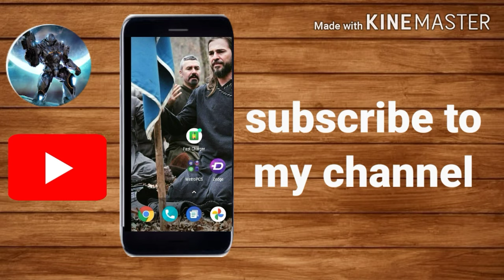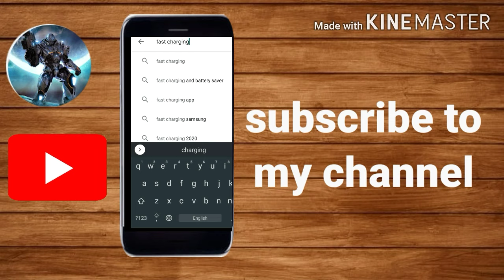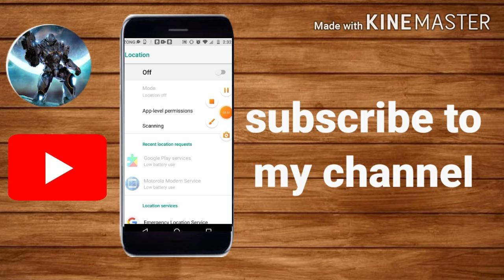how to fast charging app ( best charging app ) ,🔥🔥🔥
2nd fast charging app video tap this link and go watching the video 👇